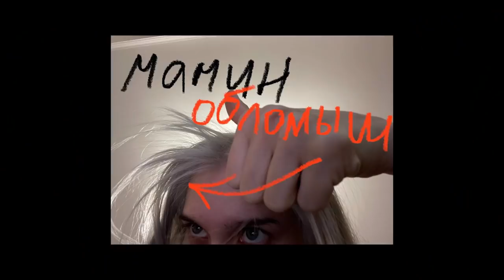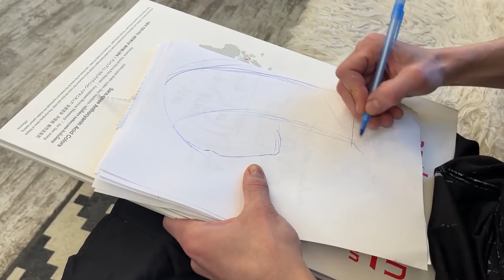Всё плохо😢 Было грустно и я отрезала все волосы *новая Лисса фу*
Никогда бы не подумала что сделаю со своими волосами это. буквально на мои волосы произошла атака титанов в виде моих тараканов в голове ну,чтож я готова к хейту ок да

если читаешь этот комментарий пиши , а я буду тебя лайкать " о нет девианты добрались до волос это как елси бы черепаха добралась до воды только титан снес стену бедная ЛеСоЧкА"

сасагео сасагеё чето там сасагео ура даай е но сасагео сасагео мы все еще сасаааагеооо атака титанов 4 сезон смотреть онлайн субтитры что происходит господи новый сезон геройская академия бакуго и киришима канон но кто сверху